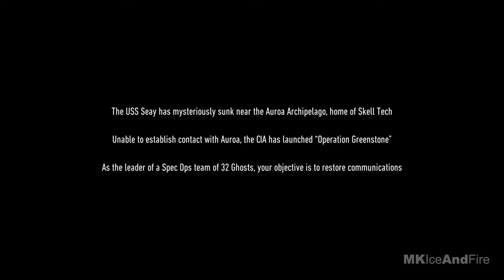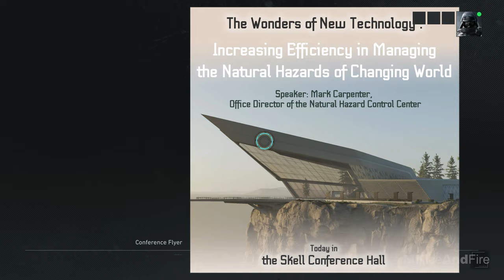GHOST RECON BREAKPOINT Gameplay Walkthrough Part 1 FULL GAME [4K 60FPS PC] - No Commentary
Ghost Recon Breakpoint Walkthrough Part 1 and until the last part will include the full Ghost Recon Breakpoint Gameplay on PC. This Ghost Recon Breakpoint Gameplay is recorded in 4K 60FPS on PC and will include the full game, all endings and all boss fights.

Tom Clancy's Ghost Recon Breakpoint is a third-person tactical shooter video game developed and published by Ubisoft.